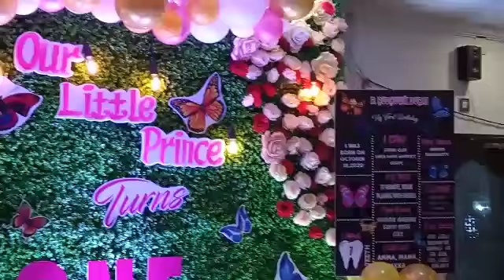Birthday decoration Chennai (9655079726)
Birthday grand decoration at low price